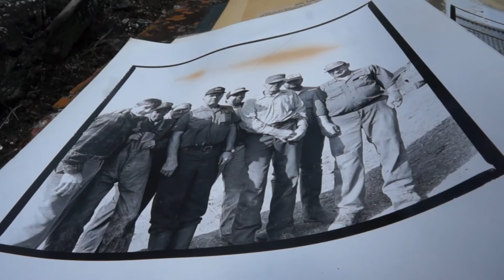Valentine Chemicals Supports TSCA Reform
Of all U.S. chemical manufacturers impacted by TSCA, 76 percent are small businesses from local communities. So, we set out to talk with them about the opportunity to reform our country's outdated chemical regulations. to see more videos like this and to learn about the Chemical Safety Improvement Act (CSIA), the only sensible solution to TSCA reform.